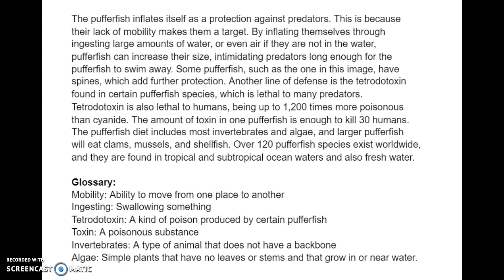Text 3: Picture of the Day Pufferfish